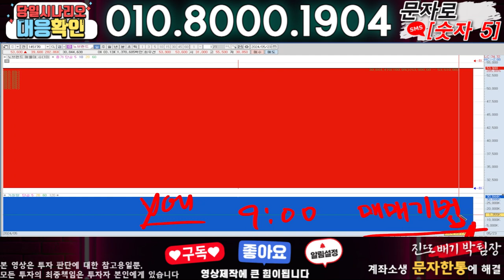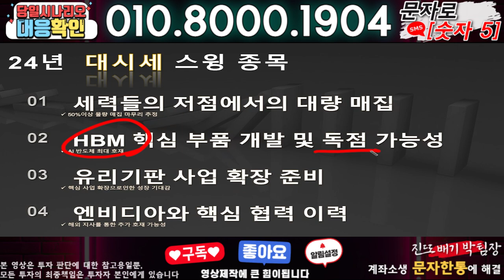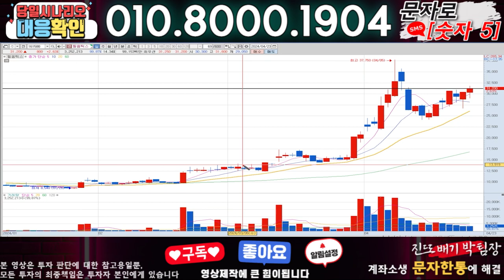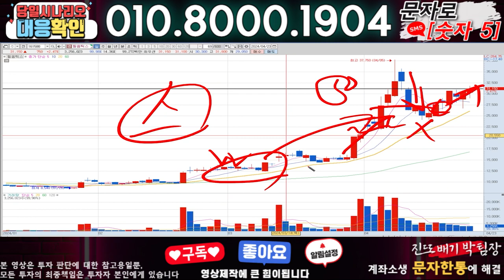대명에너지 ) 3분전 기습속보-공식입장발표!! 무슨일인가?